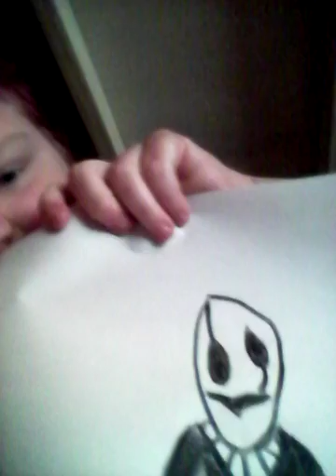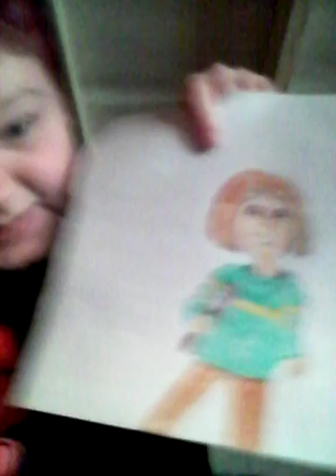First ones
First charicters undertale